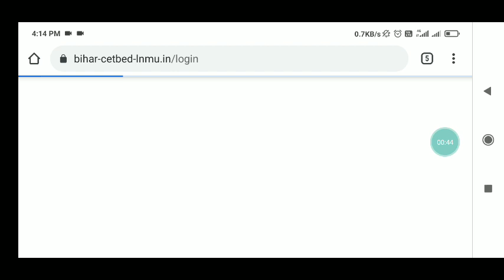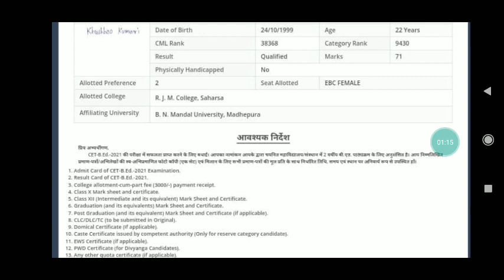Bihar bed second Counseling link active जल्दी चेक करे